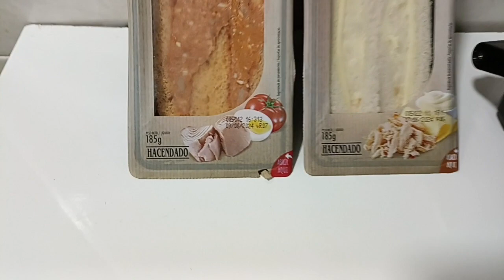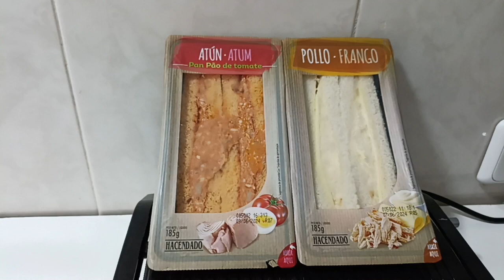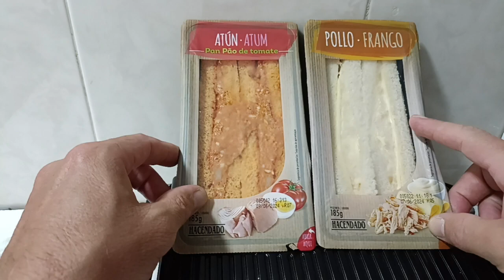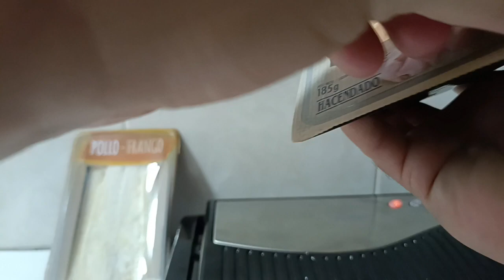sándwich de hacendado de pollo y de atún